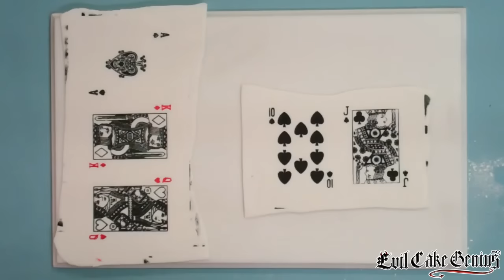Evil Cake Genius - Playing Cards Poker Cake and Stencils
Make perfect playing cards for your poker cake with our new Evil Cake Genius playing card stencils! FULL POKER CAKE TUTORIAL will be uploaded soon!